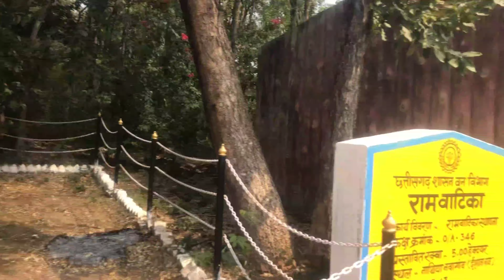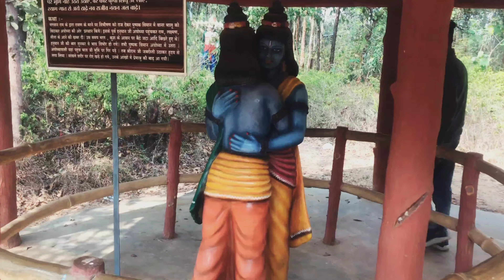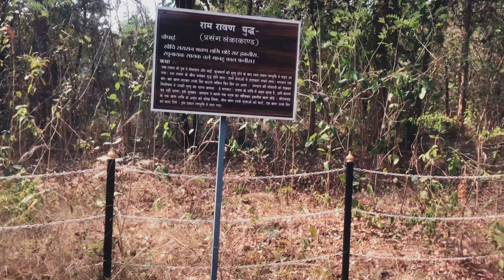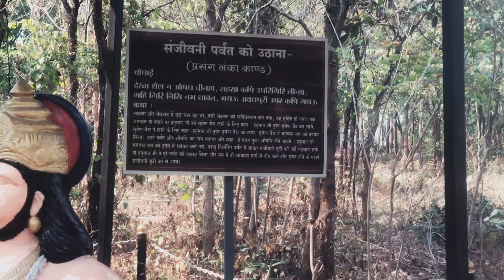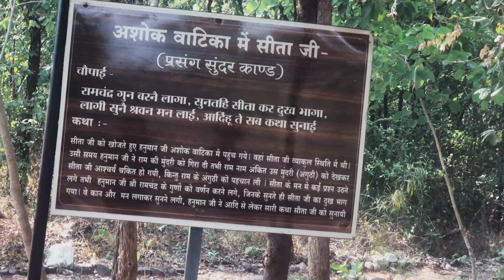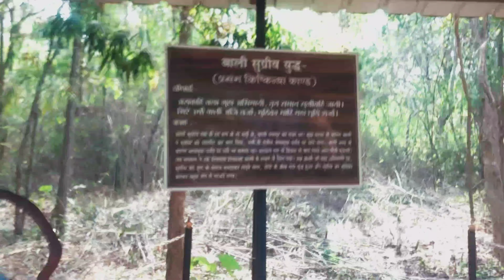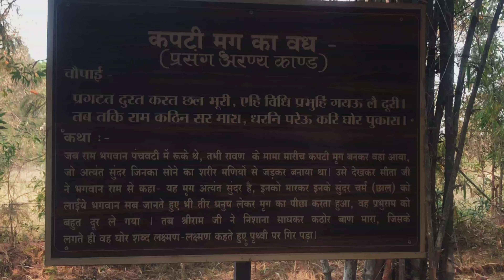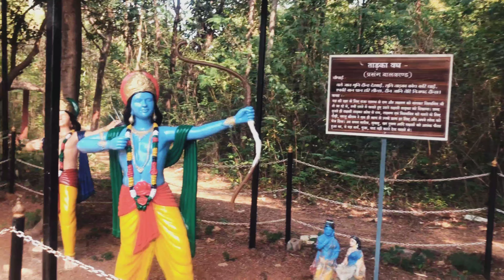राम वाटिका Vlog वीडियो ❤️ || ईशान वान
राम वाटिका Vlog वीडियो ❤️ || ईशान वान || कांकेर

लाइक
comments